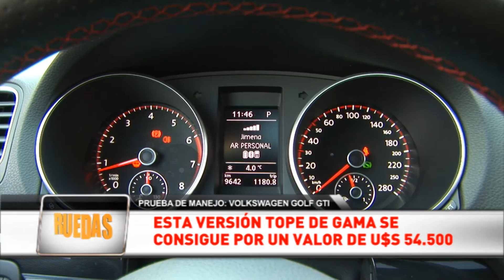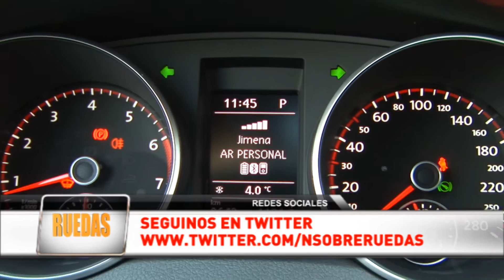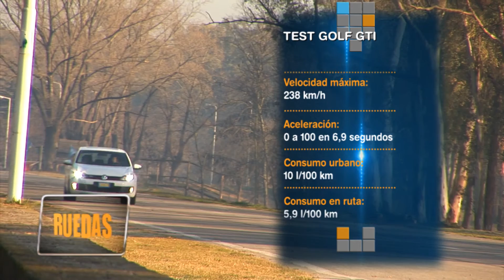Test Volkswagen Golf GTI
Noticias Sobre Ruedas TV
Programa #365 / Emitido el 05/08/2012
Domingos 10:30 hs por A24